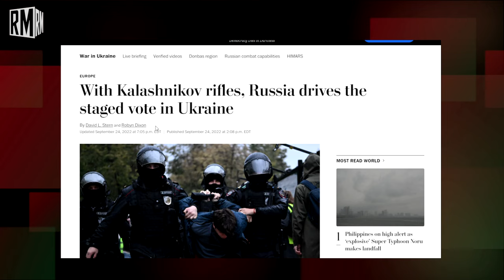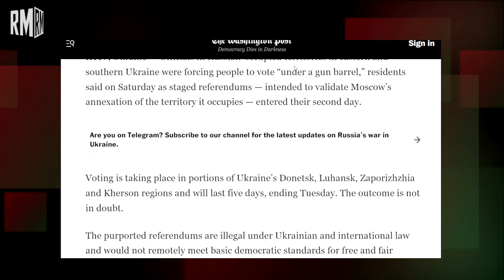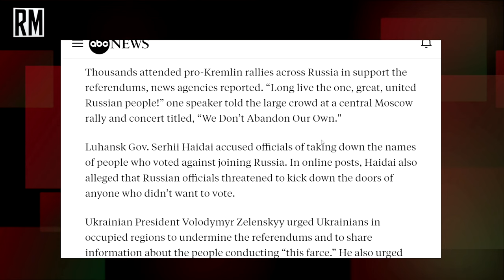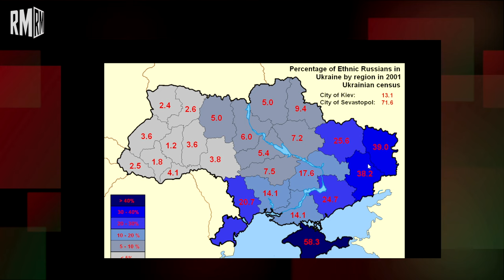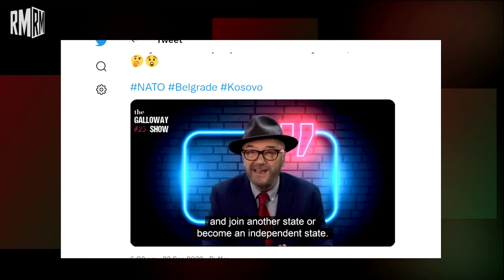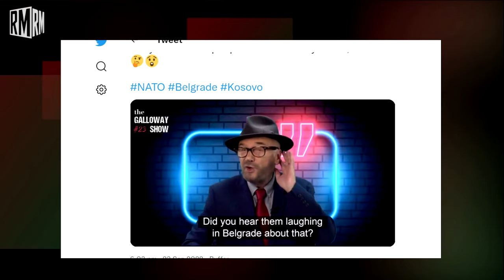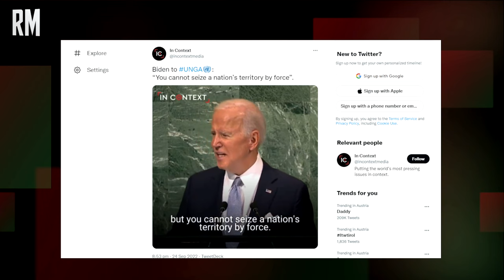Why Are People in Ukraine Voting to Join Russia?